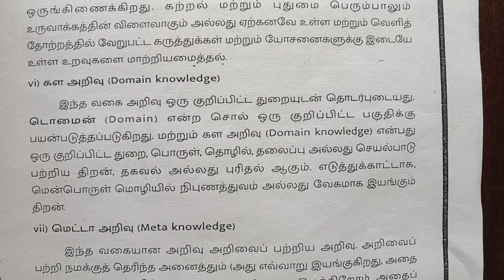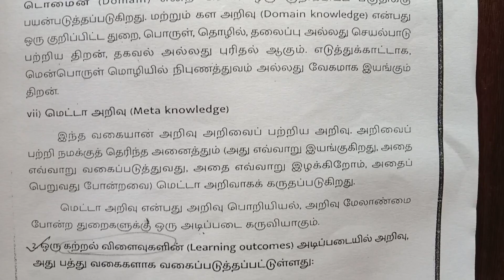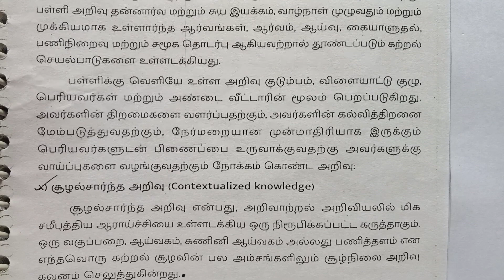B.Ed 4th sem Knowledge and Curriculum knowledgeandcurriculum Unit 1